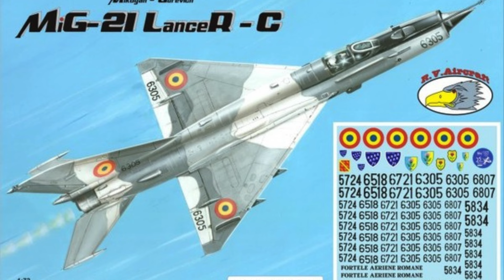La Roumanie va acheter 32 chasseurs furtifs F-35A